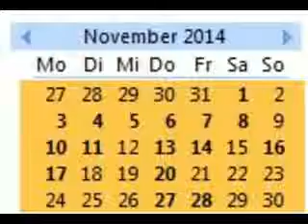141222 LG Fristverlängerung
Johannes Buhlmann befindet sich seit mehreren Jahren aufgrund von psychiatrischen Falschgutachten nach angeblichen, nicht nachgewiesenen Straftaten in den Fängen der Zwangspsychiatrie. Er bekam Bewährung und steht unter "Führungsaufsicht", was bedeutet, dass er, wenn er z. B. unliebsame Wahrheiten über das Internet verbreitet oder sich der Zwangsmedikamentierung widersetzt oder den falschen schief anschaut jederzeit in den Maßregelvollzug gesteckt werden kann. Und dort befindet er sich auch jetzt, weil er sich geweigert hat zu unterschreiben, dass er unter Wahnvorstellungen leidet, was seinen Aufenthalt in einer "betreuten" Wohngruppe, in der er sich bis zum 12.05.14 befand, für den Betreiber erheblich lukrativer gemacht hätte.

Aus dem Maßregelvollzug heraus kämpft er gegen die Missstände in der deutschen Psychiatrie, in dem er diese öffentlich macht und z. B. Strafanträge stellt.

Sämtliche hier beschriebenen Vorgänge sind nach Aussage mehrerer forensischer Gutachten reine paranoide Wahnvorstellungen des Berichtenden. Sämtliche Namen sind frei  erfunden. Sollte irgendjemand sich selbst oder eine Begebenheit in den Berichten wieder erkennen, so ist das reiner Zufall (oder eine paranoide Wahnvorstellung).